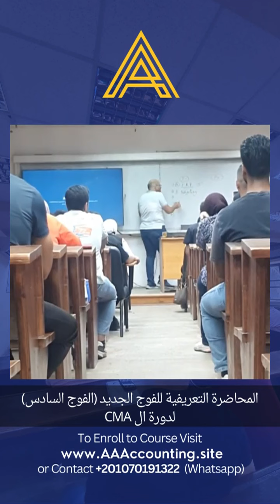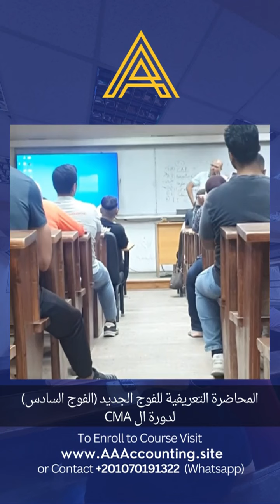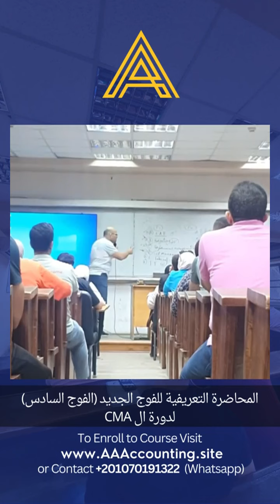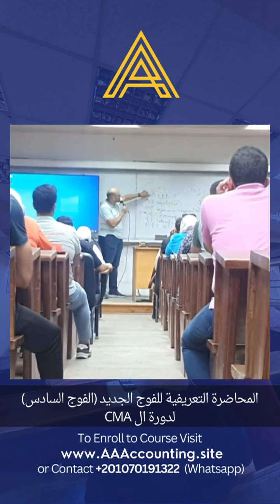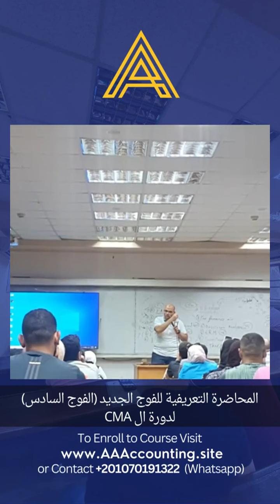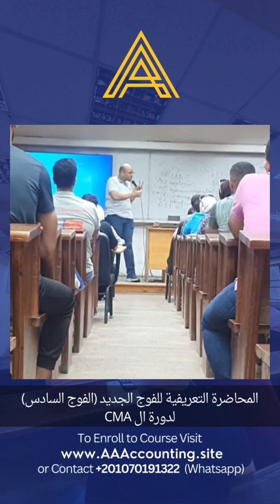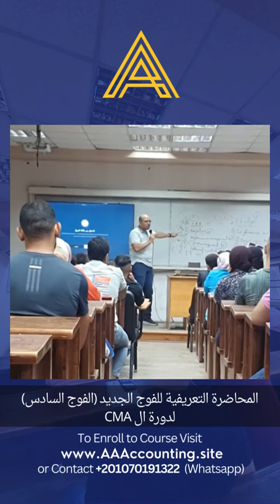Introduction Lecture To CMA - المحاضرة التعريفية للفوج السادس (الخلاصة)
في هذا الفيديو، نقدم المحاضرة التعريفية للفوج السادس من دورة المحاسب الإداري المعتمد (CMA). هذه المحاضرة يقودها الدكتور محمد إسماعيل من جامعة الإسكندرية، حيث يقدم نظرة شاملة عن الدورة.

🔍 ماذا ستتعلم:
مقدمة عن برنامج المحاسب الإداري المعتمد (CMA)
الموضوعات الرئيسية التي تغطيها الدورة
فوائد أن تصبح محاسباً إدارياً معتمداً
رؤى من الدكتور محمد إسماعيل

💼 لماذا CMA؟
تعزيز مهاراتك في المحاسبة والإدارة المالية
تحسين فرصك المهنية وزيادة إمكانياتك في الكسب
الحصول على اعتراف كمحترف معتمد

📞 مهتم بالتسجيل؟

انضم إلينا لبدء رحلتك نحو أن تصبح محاسباً إدارياً معتمداً!